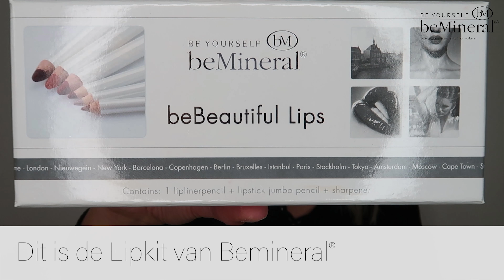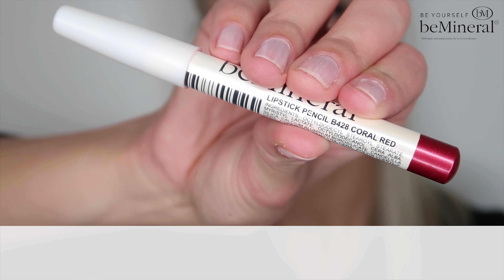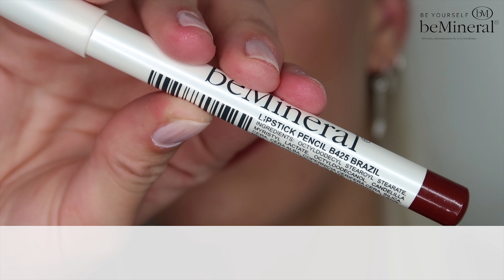Lipkit video BeMineral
Longlasting Lipstick Pencils & Lipliners van beMineral in een luxe bewaardoos met puntenslijper. Ook los verkrijgbaar.